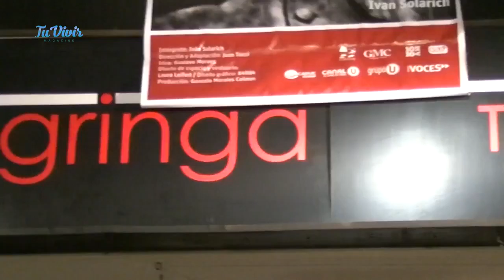Juanse Rodriguez "Tu vivir" canal U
Unipersonal en el que Juanse Rodríguez presta su histrionismo para hacer tributo a Niní Marshall, gran artista que ha dejado su sello en la historia del cine de habla hispana. Sin pretensiones de imitarla sino sencillamente homenajearla, se trata de llevar a escena un texto exquisito lleno de gracia, torpeza, dulzura e inocencia.

Funciones: domingos 17:00 horas.